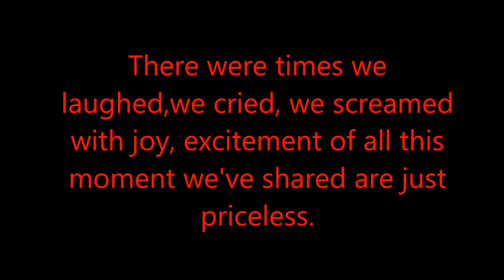Gzrsc Farewell to graduate 2014 Batch